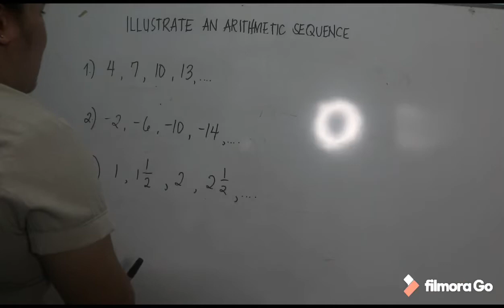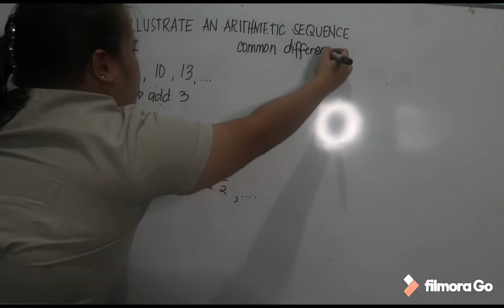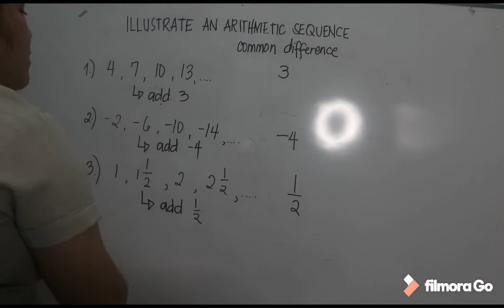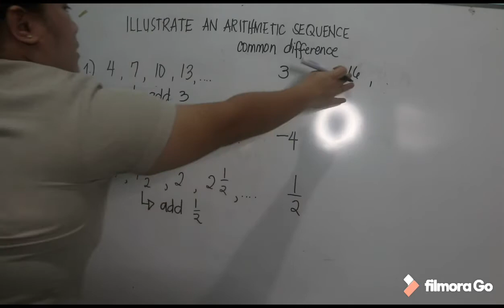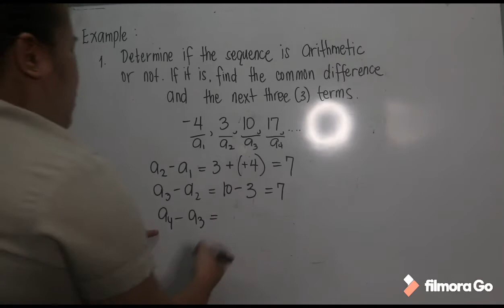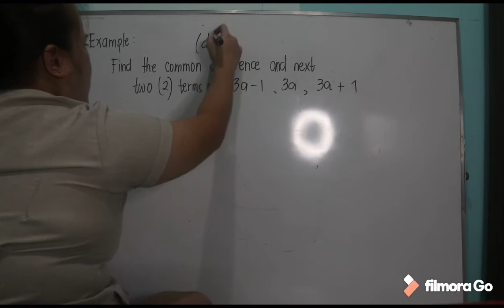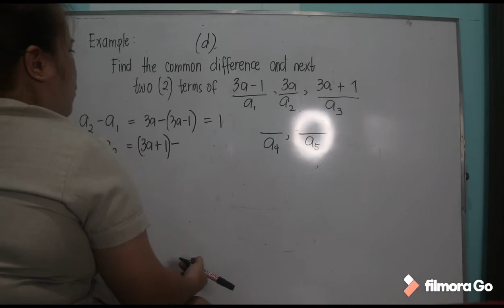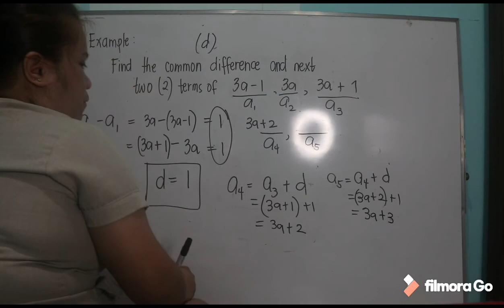ILLUSTRATING ARITHMETIC SEQUENCE | TAGALOG TUTORIAL | Karen Esguerra Vlogs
In this video, you will learn on how to illustrate an arithmetic sequence, how to find the common difference and the next terms. Enjoy learning!